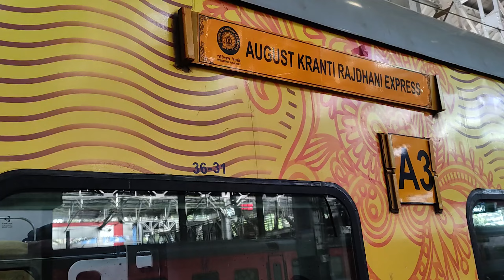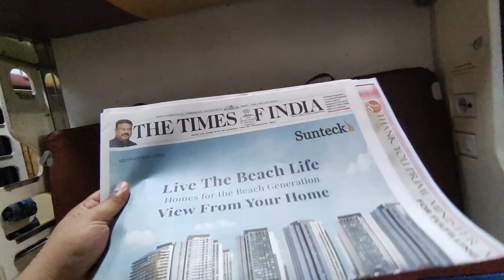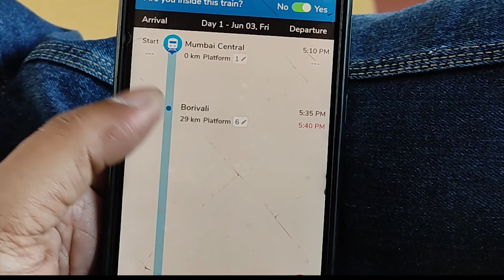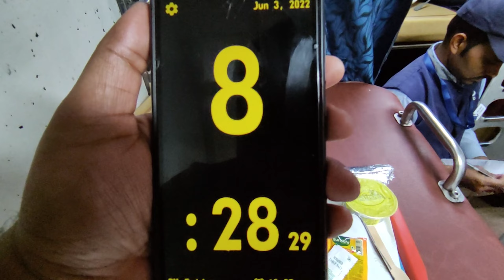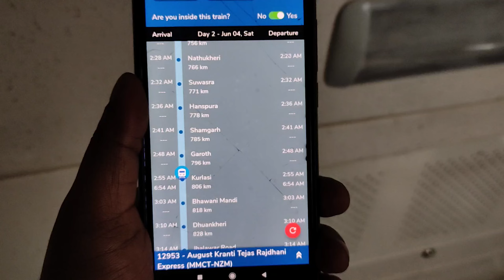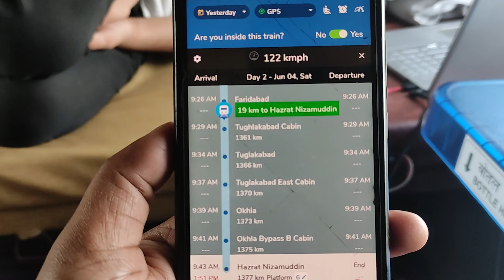RAJDHANI EXPRESS FIRST TIME EXPERIENCE | MUMBAI TO DELHI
This video is about my first time experience of Rajdhani express which I travelled from Mumbai to Delhi. I have shown about the services given in the train and other experiences.

GADGETS USED

EDITING USING